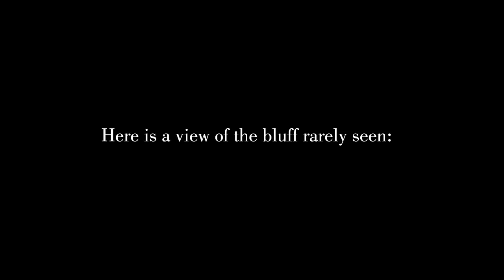The Bluff: An Aerial Tour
The LMU bluff still amazes prospective students. When we asked alumni to vote for their favorite thing about LMU in our Bracket Madness game, the bluff won hands down. Watch our video of this spectacular geologic feature for a view you've rarely experienced: from above.